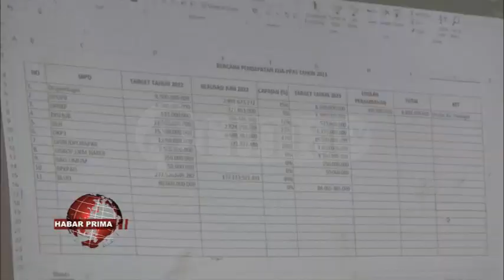WAKIL RAKYAT DI DPRD BANJARMASIN BERHARAP PENDAPATAN ASLI DAERAH BISA TERCAPAI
Sesuai dengan hasil Rapat Anggaran di capainya kesepahaman wan kesepakatan dengan pemerintah kota/ khususnya Badan Pengelolaan Keuangan, Pendapatan wan Aset Daerah atau dinas penghasil pendatan asli daerah/ maka pendapatan di tahun 2022 ini sesuai dengan target nang sudah di tentukan//  Karena dalam pembahasan Badan Anggaran bersama TAPD Pemko Banjarmasin/ ada penambahan target PAD/  maksimal bisa terselesaikan dengan baik///